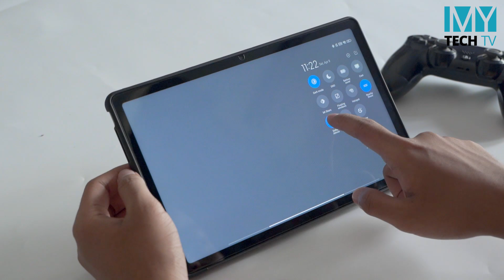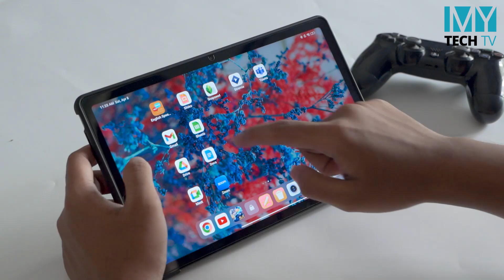Redmi pad ကို ၆လလောက် အသုံးပြုထားတဲ့ အတွေ့အကြုံတွေက ဘာတွေလဲ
- Redmi Pad  ကို ကြိုက်ရတဲ့အချက်တွေ
- China version ကသုံးရတာ အဆင်ပြေရဲ့လား
- Laptop  နေရာမှာ အစားထိုးနိုင်ရဲ့လား